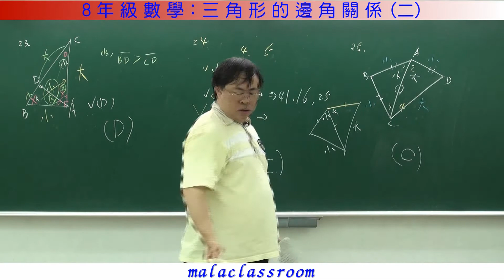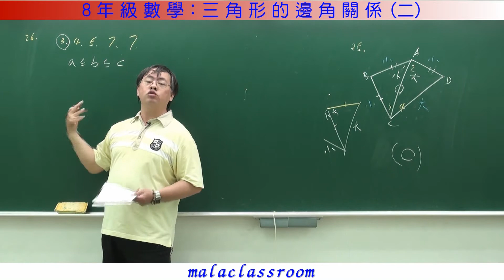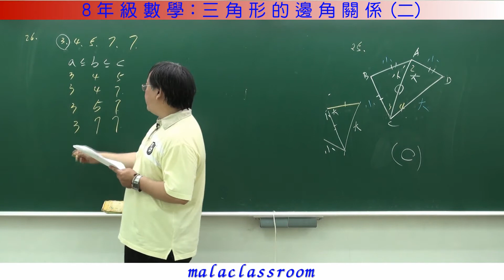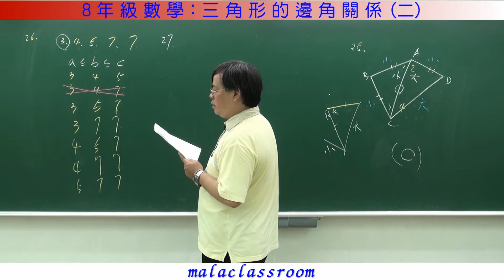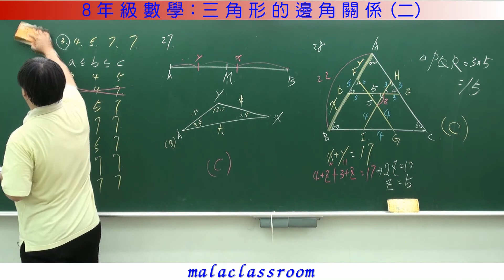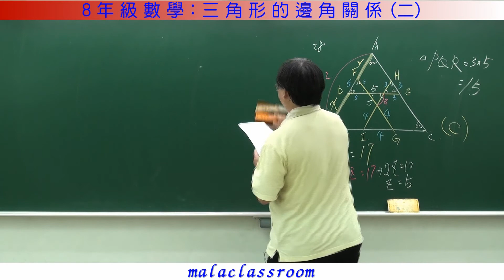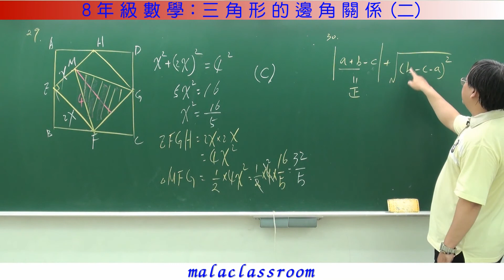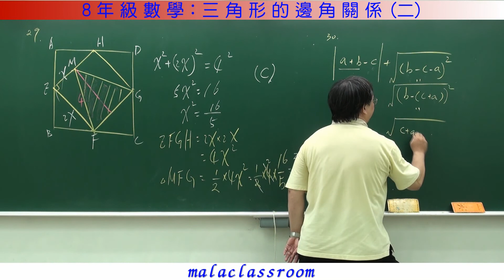三角形的邊角關係2-part2.flv